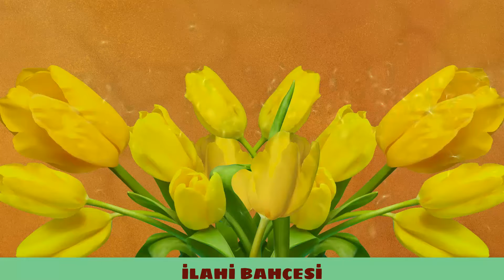ZİRVEDEKİ İLAHİLER - Coşturan İlahiler - En Harika İlahiler